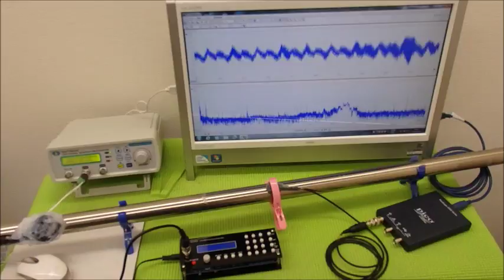表面弾性波を利用した、超音波制御技術 ultrasonic-labo 超音波システム研究所